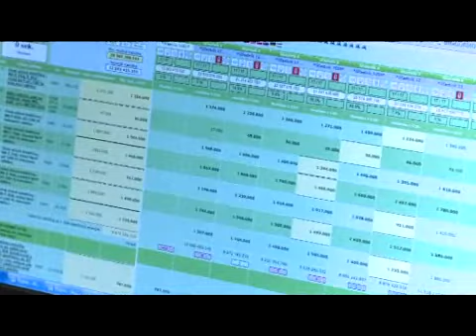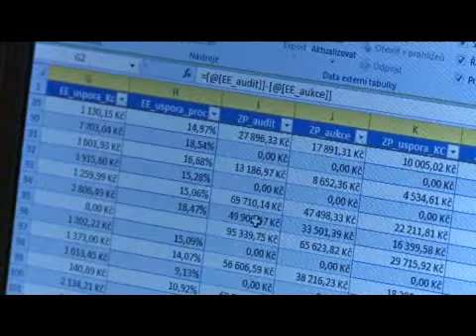e-Aukce pro domácnosti v Říčanech dne 13.3.2013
První e-Aukce pro do mácnosti v České republice v takovém rozsahu. Spojilo se více než 500 domácností a daly tak dohromady objem energií v hodnotě 27 milionů korun. A úspora? Výborná. Na elektřině 16,5 % a na zemním plynu dokonce 29,6 %! Více informací na